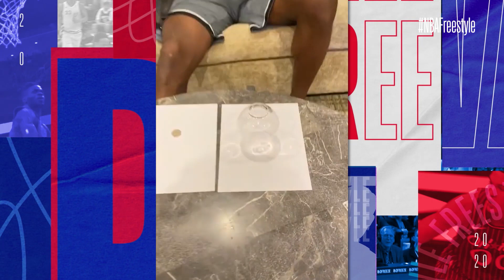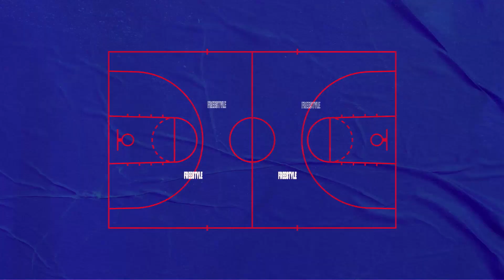NBA Freestyle - Ep 7 - Os reis dos triplos-duplos, Pippen, Olajuwon e muito mais!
O sétimo episódio da terceira temporada do NBA Freestyle vai falar de quem faz de tudo em quadra. Os líderes dos triplos-duplos na temporada, a genialidade de Scottie Pippen, a busca do Houston Rockets pelo título e os 30 anos de um feito histórico: o quádruplo-duplo de Hakeem Olajuwon.